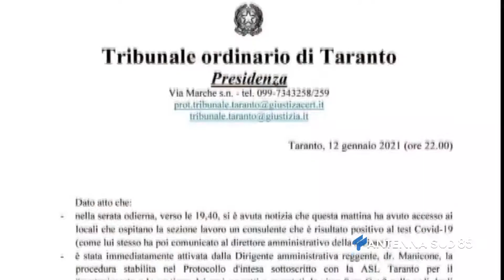13 Gennaio 2021 Taranto tribunale, covid chiusa sez lavoro